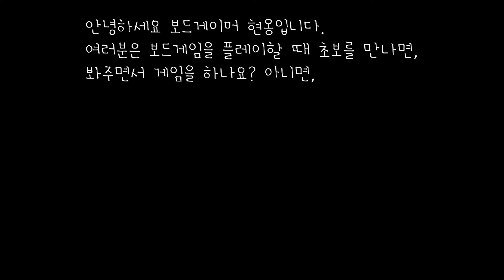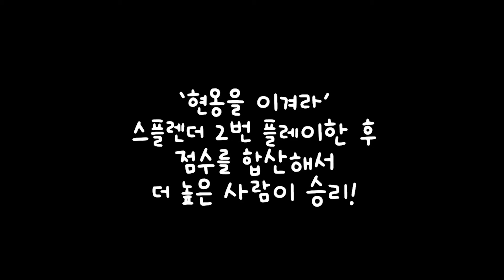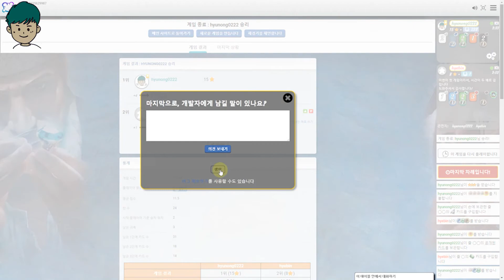[스플렌더] 초보를 만났을 때 대처법 /현옹 vs Okdk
구독자님들을 위한 작은 이벤트를 열었습니다.
바로 "현옹을 이겨라!" 입니다.

보드게임아레나를 통해 스플렌더를 1대1로 대결하여 승리하신 분들에게 선물을 드리려고 합니다. 저의 중고 게임 리스트 중에서 원하는 보드게임 하나 가져가시면 됩니다.

현옹 vs Okdk 입니다.
00:00 하이라이트
01:23 소개 및 준비
02:05 스플렌더 1경기 시작
10:17 스플렌더 2경기 시작